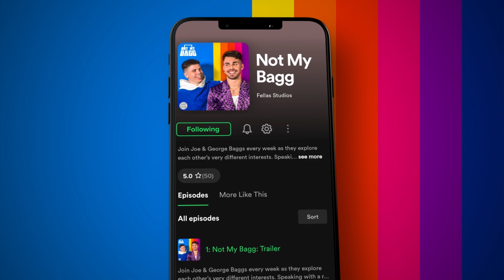Why Pop Star HATED Touring With Little Mix